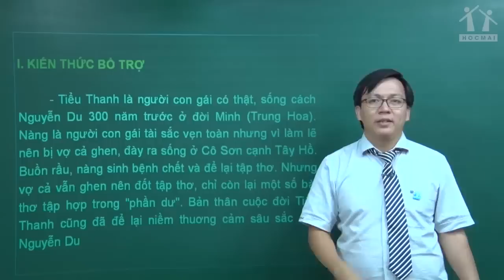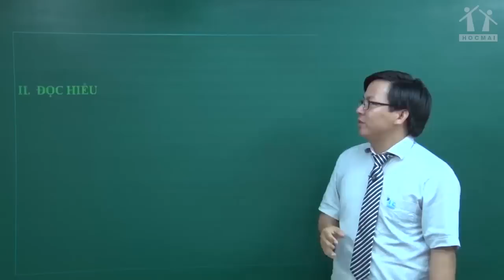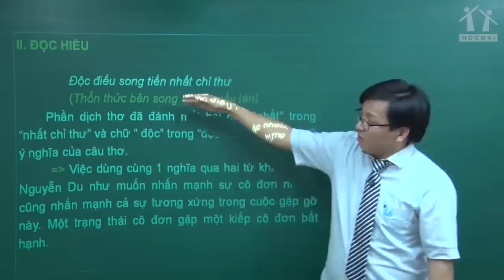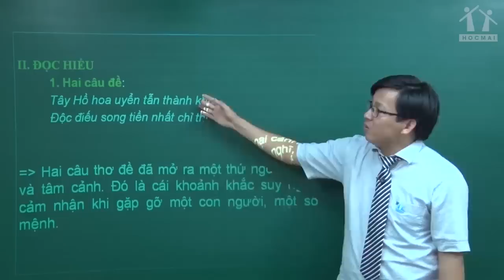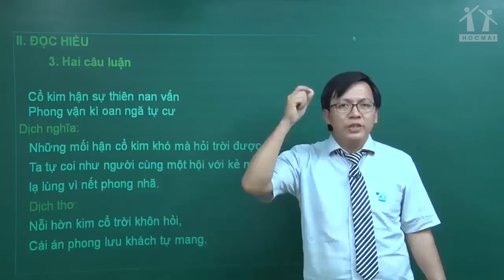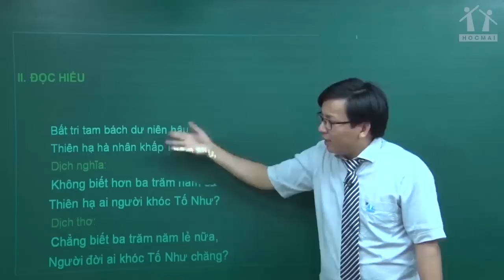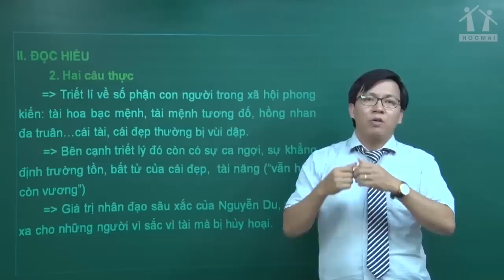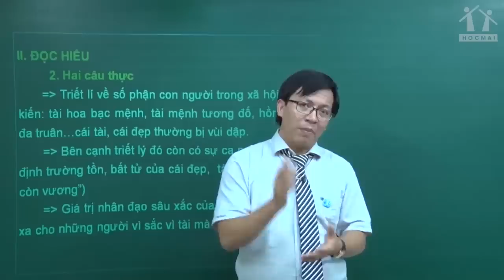Độc tiểu thanh kí - Lớp 12 - Thầy Đặng Ngọc Khương - Giải pháp PEN 2019